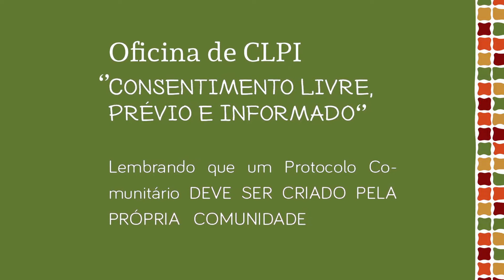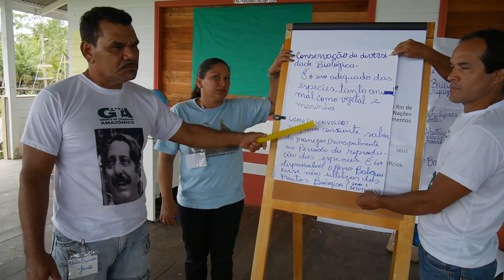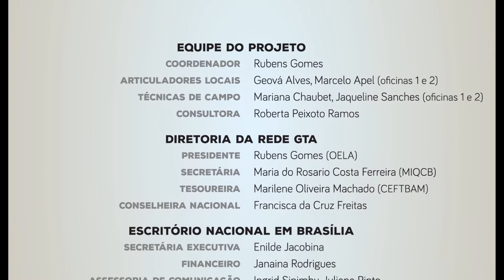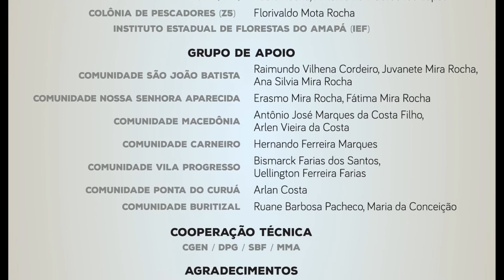Protocolo Comunitário do Bailique Metodologia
O desenvolvimento da metodologia de construção de protocolos comunitários desenvolvida pela Rede GTA nas Comunidades Tradicionais do Bailique, AP, entre os meses de Dezembro 2013 e Dezembro de 2014.  Os protocolos comunitários são instrumentos de empoderamento local, gestão territorial e de uso sustentável dos recursos naturais.  A metodologia de construção do protocolo comunitário é dividida em quatro oficinas e dois grandes Encontros e pode ser replicada em outras comunidades tradicionais e povos indígenas.